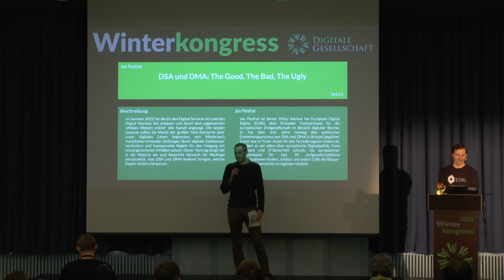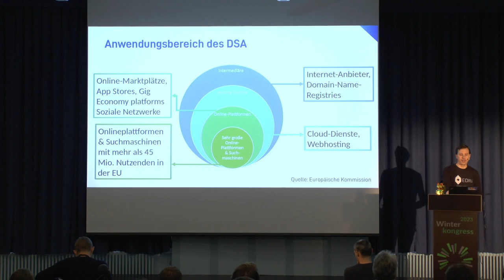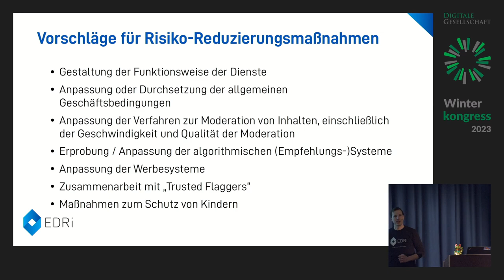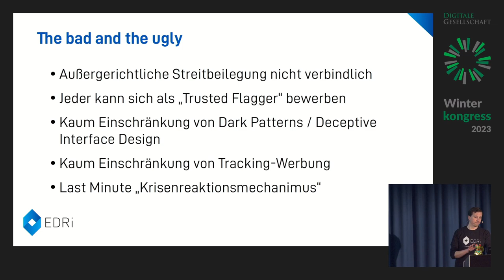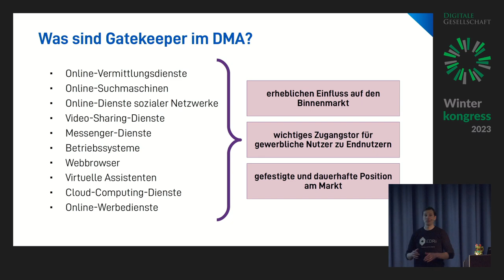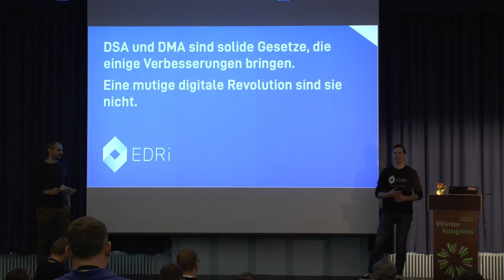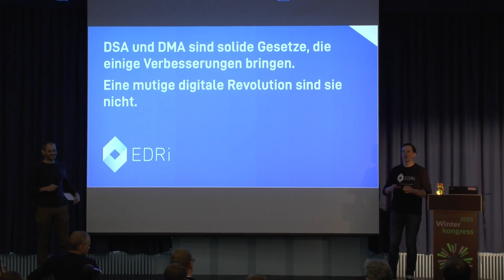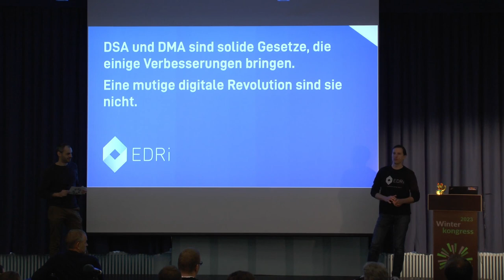DSA und DMA: The Good, The Bad, The Ugly | WK23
DSA und DMA: The Good, The Bad, The Ugly von Jan Penfrat

Im Sommer 2022 hat die EU den Digital Services Act und den Digital Markets Act erlassen und damit dem sogenannten „Wilden Westen online“ den Kampf angesagt. Die beiden Gesetze sollen die Macht der großen Tech-Konzerne über unser digitales Leben begrenzen, den Missbrauch marktbeherrschender Stellungen durch digitale Gatekeeper verhindern und transparente Regeln für den Umgang mit nutzergenerierten Inhalten setzen. Dieser Vortrag steigt tief in die Materie ein und bespricht dennoch für Neulinge verständlich, was DSA und DMA konkret bringen, welche Regeln fehlen und warum.